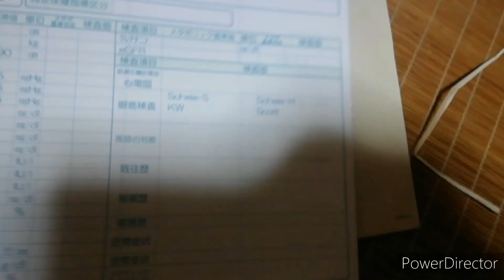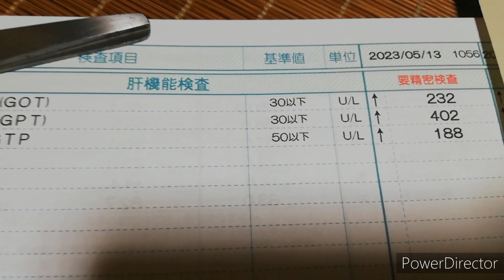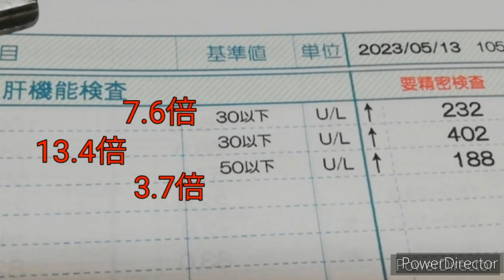【4tトラ運転手】平塚→木更津🚚健診結果に驚愕😱緊急連絡の理由がこれ🚑精密検査